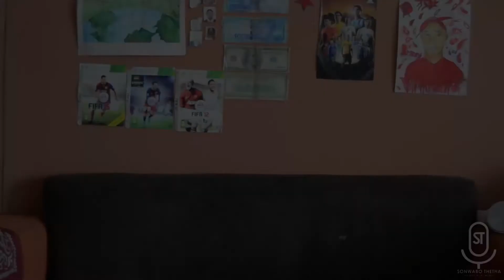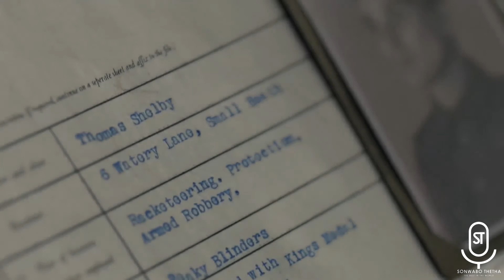R.Kelly found GUILTY, Messi first PSG Goal, Peaky Blinders | E13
In Episode 13 we talk about R Kelly's Guilty verdict, Midweeks European football & the British Action drama Peaky Blinders
Sonwabo Thethae 13 we talk about R Kelly's Guilty verdict, Midweeks European football & the British Action drama Peaky Blinders
Sonwabo Thetha